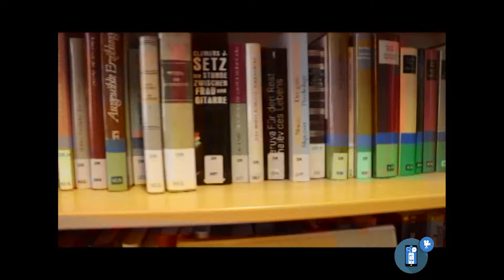Motivational-Snippet BORG Mistelbach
Ein kleiner Stimmungsaufheller aus dem BORG Mistelbach :-)